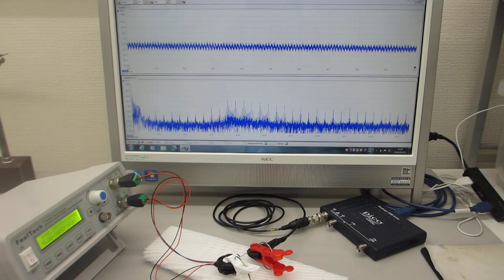超音波発振（スイープ発振）システム